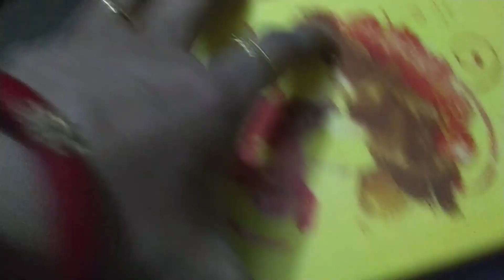Pooja au paree kale nua multiple content video//poojapareelifestyle